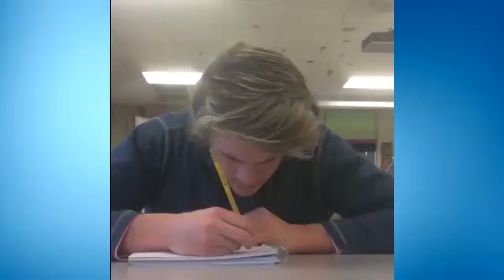NewVines 4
-NewVines-